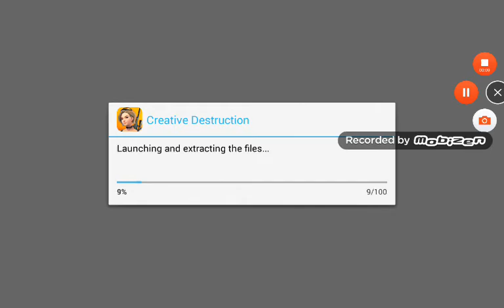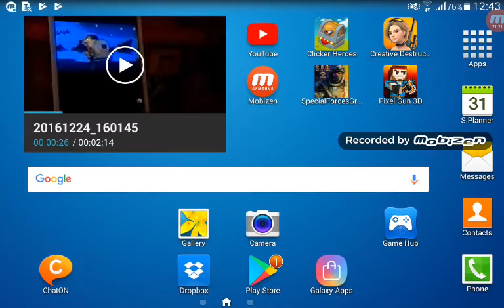Creation destruction ep 3;)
Want see mor hit the sub button and like